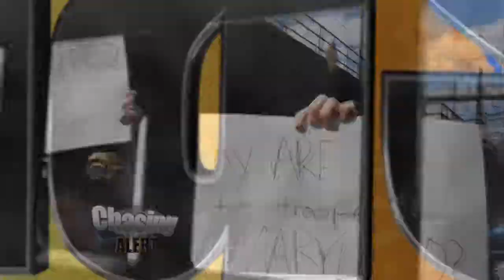Ronica Chasing Alert Wildstein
It has been reported that David Wildstein will plead guilty in reference to the George Washington Bridge probe. Ronica got the Governor's reaction to the report. She also got more information about the cost associated with sending NJ State Police to support Baltimore.